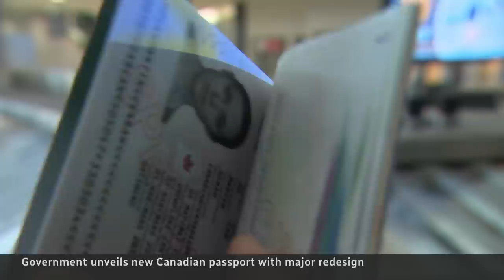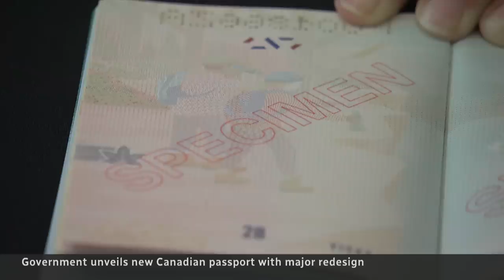This is what your next passport will look like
Citizen and Immigration Minister Sean Fraser unveiled the look of Canada's new passports, which include new imagery and security features.